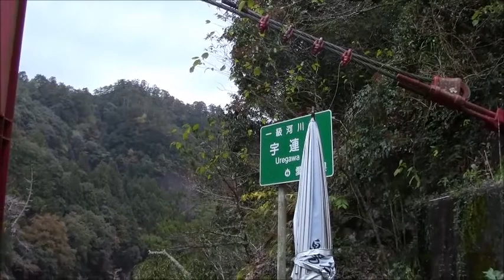Yuya Onsen (Hot Spring) Ukiishi Bridge 湯谷温泉浮石橋 Balñeario YUYA, Puente Ukiishi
This bridge give a good view of Ure River and Yuya Onsen area. Ukiishi means floating stone. Shinshiro city, Aichi prefecture, Japan
この橋からの宇連川と湯谷温泉地区の眺めがよいです。愛知県新城市
Este puente da buen paisaje del Rio Ure y area de Yuya Onsen. Ukiishi significa piedra flotante. Ciudad de Shinshiro, Prefectura de Aichi, Japon
2013 Nov 17